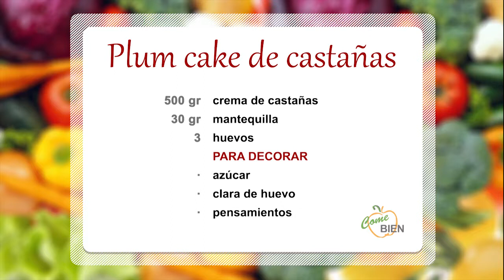Plum cake de castañas (sin harina) 👩‍🍳 ¡Come Bien!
👩‍🍳 Hoy, Patricia Rodríguez nos presenta un delicioso postre: ¡Plum cake de castañas!